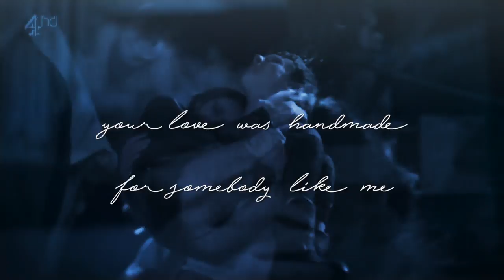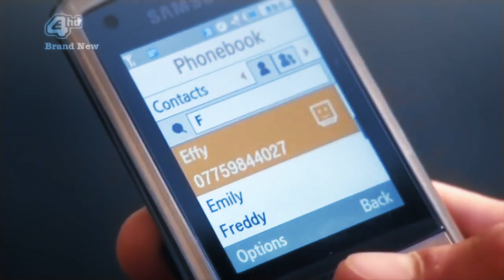Cook and Effy | ❝ I want your love ❞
⇣ read more ⇣

Hey guys! I had wanted to make a video about Ceffy for a long time now. And yes, I am team Ceffy af but I love Freddie tho, obviously. Skins (uk) is my favorite series since always, I've seen this series at least 5 times I do not lie, trust me. Well,  I hope you enjoy it as much as I enjoyed making it :)

• Song: Shape of you; cover by Madilyn Bailey